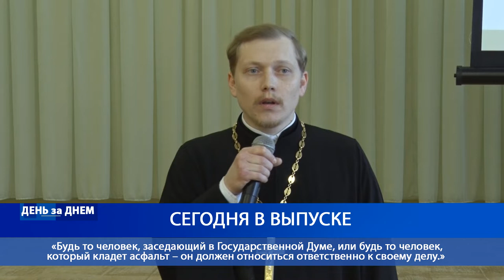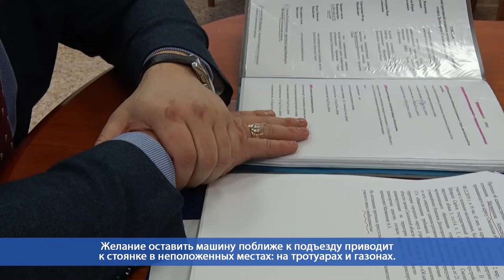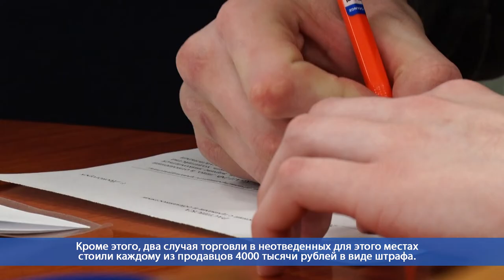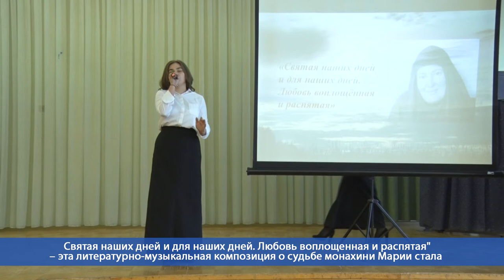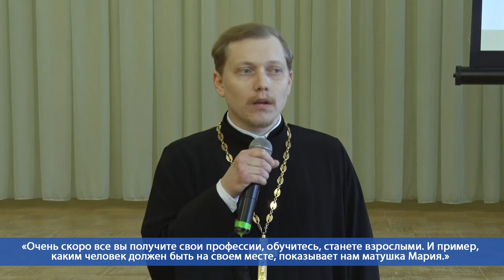Десна-ТВ: День за днем от 06.02.2020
В выпуске:
- административная комиссия рассмотрела очередные дела о правонарушениях;
- литературно-музыкальная композиция театра «Авангард» 3-й школы.